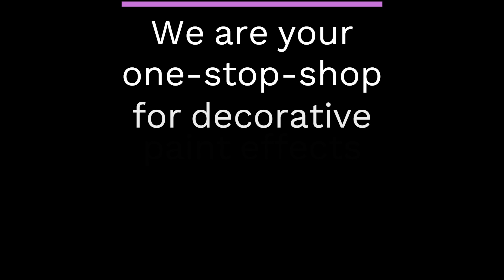Sample Boards Compilation - My First YouTube Videos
Exactly 8 years ago I uploaded my first YouTube videos!